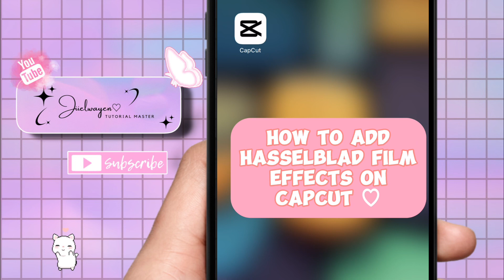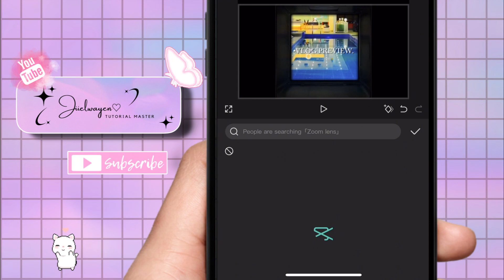HOW TO ADD HASSELBLAD FILM EFFECTS IN CAPCUT 2024 | STEP BY STEP TUTORIAL | JIIELWAYEN BY:GEL